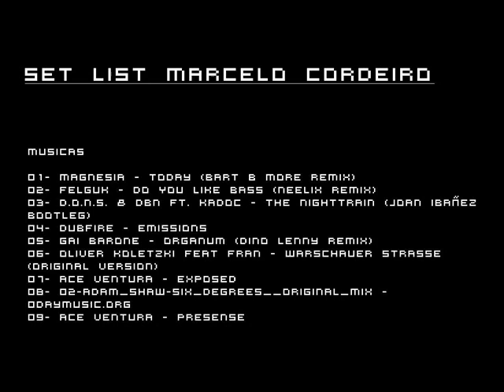Dj Marcelo Cordeiro parte 01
Set Dj Marcelo Cordeiro

Musicas

01- Magnesia - Today (Bart B More Remix)
02- Felguk - Do You Like Bass (Neelix Remix)
03- D.O.N.S. & DBN ft. Kadoc - The Nighttrain (Joan Ibañez Bootleg)
04- dubfire - emissions
05- Gai Barone - Organum (Dino Lenny Remix)
06- Oliver koletzki feat fran - Warschauer strasse (Original version)
07- Ace ventura - exposed
09- Ace ventura - presense